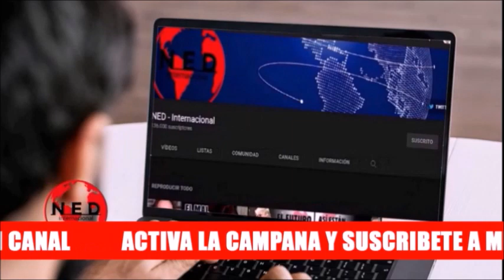ATENCIÓN COLOMBIA ⛔ UN NUEVO ANUNCIO DEL GOBIERNO PETRO SOBRE LAS TIERRAS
denuncia de la Ministra Cecilia López y anuncios del presidente de colombia gustavopetro sobre las tierras